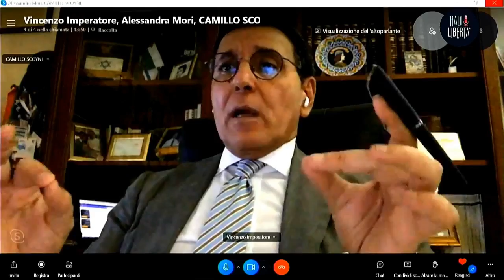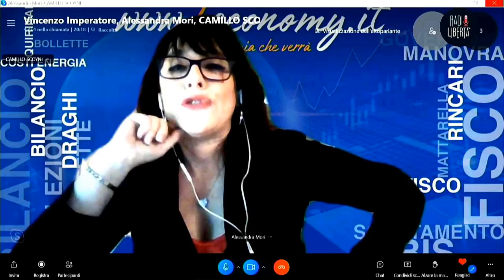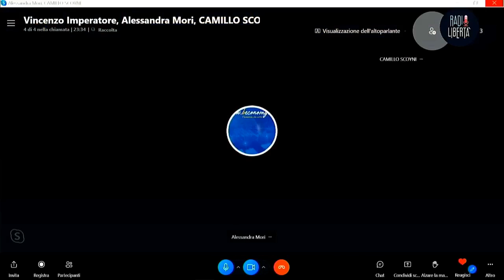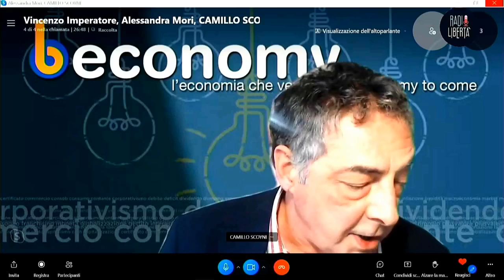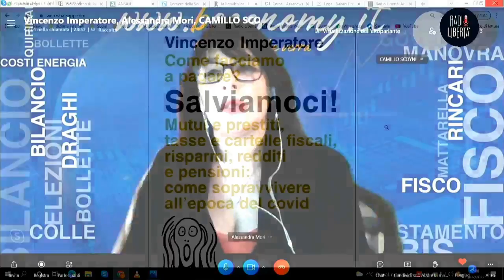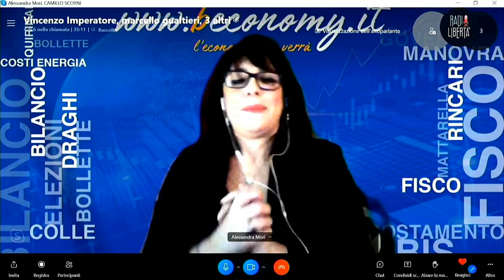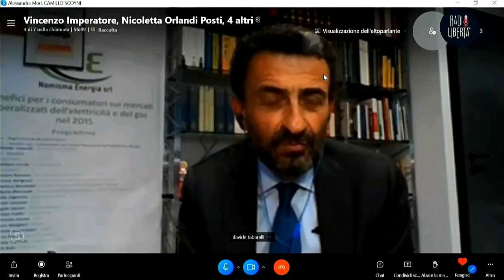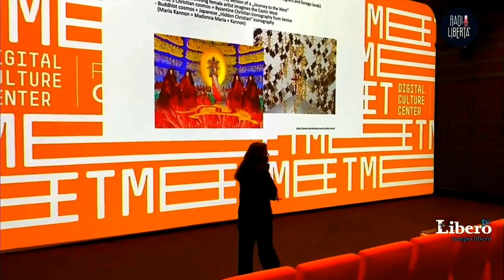POP ECONOMIA/RUMORE 15/02/2022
POP ECONOMIA/RUMORE

ALESSANDRA MORI - VINCENZO IMPERATORE
CAMILLO SCOYNI - MARCELLO GUALTIERI
DAVIDE TABARELLI - NICOLETTA ORLANDI POSTI

SU RADIO LIBERTÀ- 15/02/2022